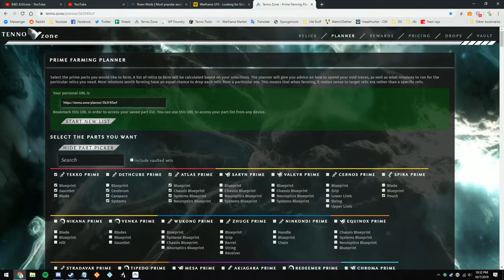[Warframe] Part 1: I can't believe I'm playing Warframe again